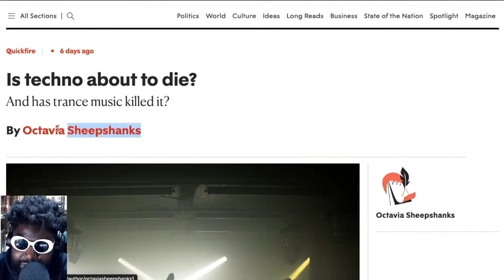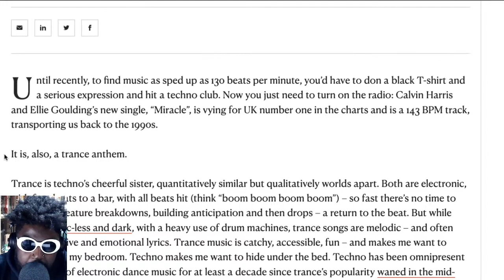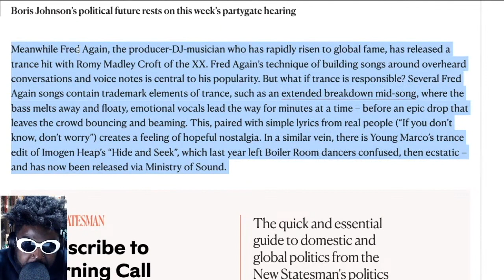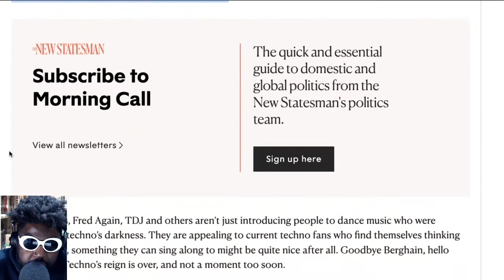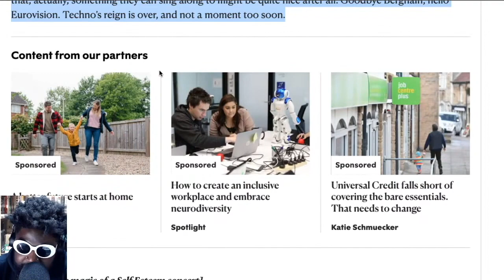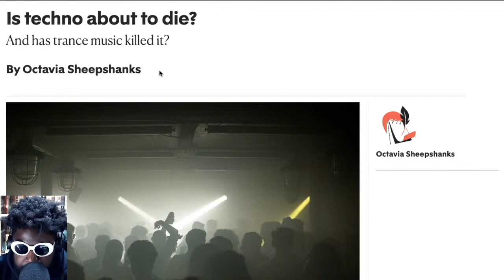Is Techo About to Die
Is techno about to die? And has trance music killed it? By Octavia Sheepshanks The New Statesman